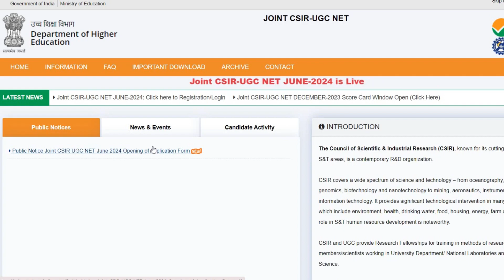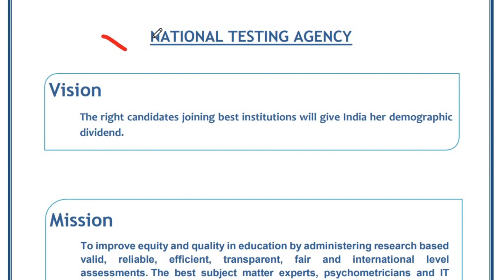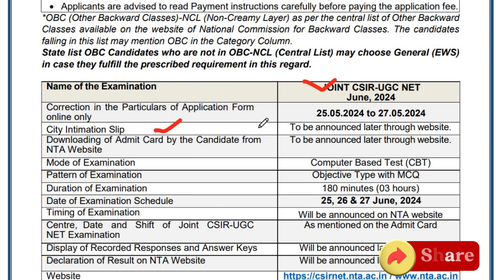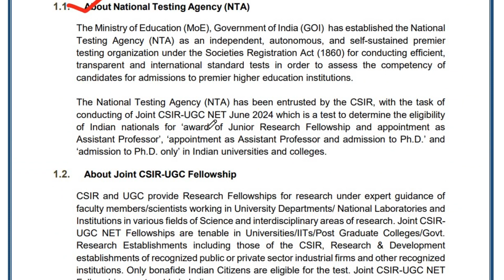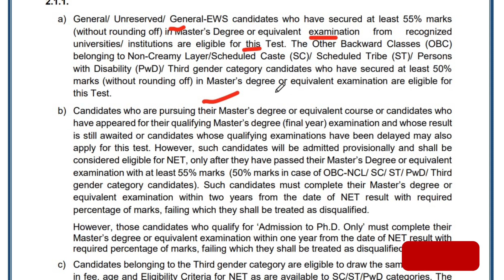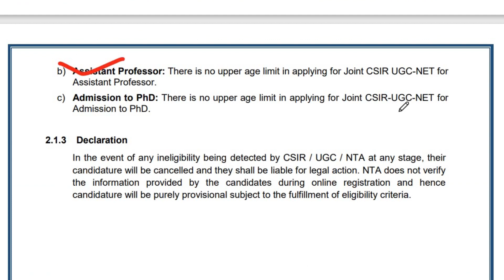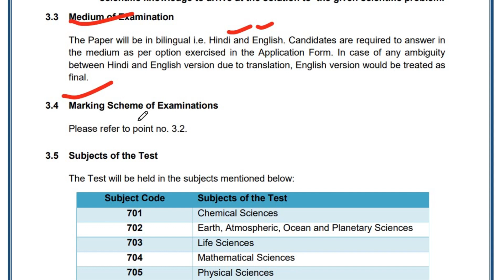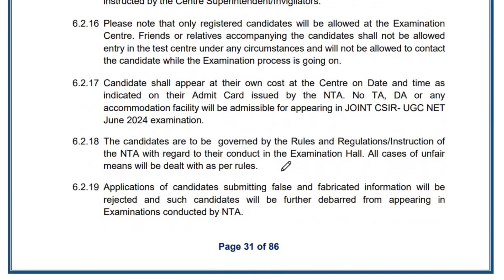CSIR UGC NET June 2024 | CSIR-UGC NET for JRF & LS June 2024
Council of Scientific & Industrial Research (CSIR) has published a notification of UGC-NET for Junior Research Fellowship (JRF) & Lectureship (LS)/ Assistant Professor June 2024. Those Candidates who are interested in the vacancy details & completed all eligibility criteria can read the Notification & Apply Online